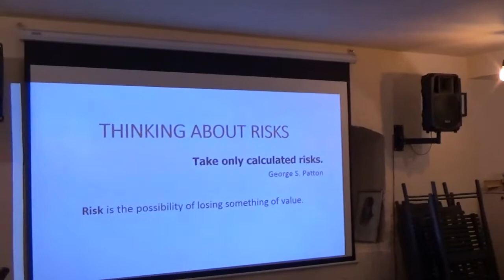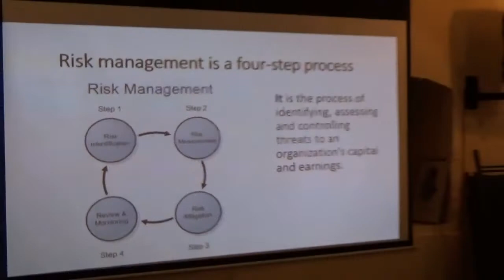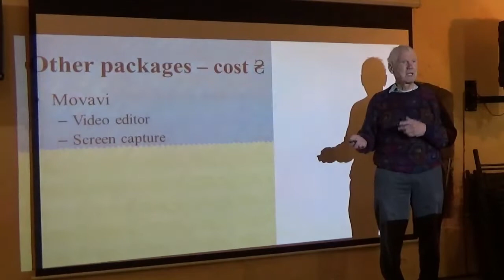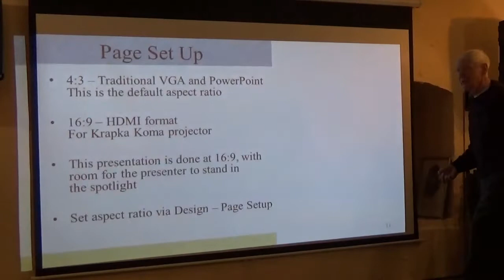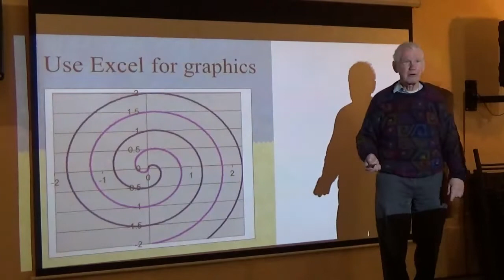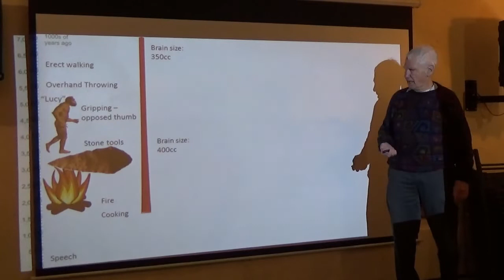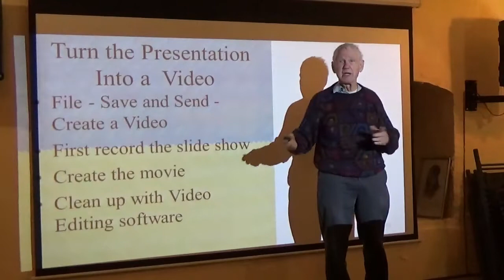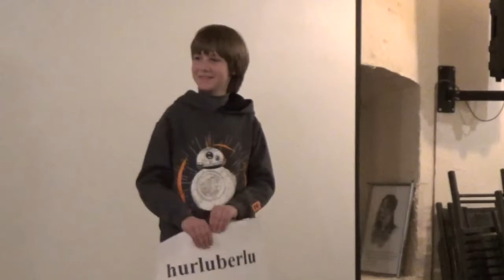How to Use Power Point Effectively? Graham Will Tell You, Part-1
How to Use PowerPoint Effectively? = Interesting English Speeches at Toastmaster Ukraine Art-Talker English speaking Club, Kiev. Speeches on the meeting of Art-Talkers Toastmasters Club on 24-th.November.2018 at the Cafe KRAPKA.COM near Metro Lva Tolstogo, at Antonovicha Street (former Gorkogo Street), building 14. Meetings of Art-Talkers Toastmasters Club are arranged every
 Saturday, start on 12-00, end about 14-00.
0:17 Irina. speech = Thinking about risks.
7:38 Graham Seibert. Mini-Training. How to Use Power-Point For Presentations Effectively? How to use Power-Point to Create excellent presentations.
27:25. Discussion about words in French and meaning in English. Presenter: Nazar.
27:28 First word - BISOU. Answer:  David.
28:35 BIJOU. Answer: Graham.
29:53 ABRACADABRANT.
31:32 MICRO-Troitter. Answer: Timur.
34:15 JOU-JOU Answer: Victor.
36:05 HURLUBURLU.  Answer:
37:54 About Art- News about Toastmasters Evening Ball.

1) Western Union / Money Gram = direct mail on my name,

VIDEO LINK:      =